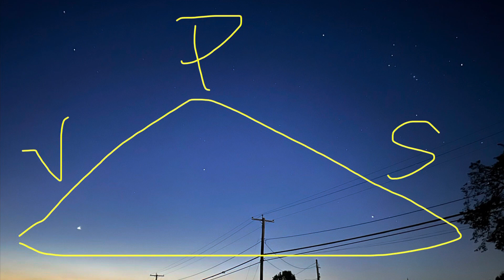The Keepers of the Dawn: Sirius & Venus ~ September 2023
THE KEEPERS OF THE DAWN: SIRIUS & VENUS

Both Sirius and Venus are emerging from the Solar Light, and rising just before dawn on the eastern horizon.  Sirius rises first, and is further south of east on the horizon line.  You will see the distinctive constellation Orion above.  The belt stars of Orion act like a pointer line to Sirius, below the 3 star belt and cloudy nebula.  Venus is brighter, and rises close to due east.  It is visible for longer as well, being brighter.

When a star is close in the sky to the sun, we are not able to view it.  When it moves out of the light sphere of the sunlight, and we can see it rising on its own again before dawn we are witnessing the Heliacal Rising.  This revelation moment, the Heliacal Rising, is an age old important noted time by sky watchers.  In Ancient sky watching cultures (which is all ancient cultures) the heliacal rising of stars was used a marker of time and a way to seat seasonal and annual calendars.  The ancient sky watchers and shamans were the ones who guided and informed the people of the important dates and were "keepers" of the calendars, set by the skies.  An important role would be the Keepers of the Dawn - to awake in the darkness and watch the skies.  A clear open vista to an eastern horizon line was a precious potent important point of observation.  Many a sacred site included a observatory temple space and often stone structure monuments to accentuate and highlight these celestial body rising - stars and planets, sun and moon risings.

Modern devices (calendars, moon charts, observatories) have made the role of rising and watching somewhat redundant. We can use the phones in our pockets to connect with many charts and data sets.  The task of being the Watcher, the Keeper of the Dawn is less critical to village life and has largely faded.  Yet, so many of us are remembering and re-awakening our innate skillsets as Celestial Shamans.

Many of us have this sky watcher tendencies encoded in our being.  Where we feel the call to rise as Keepers of the Dawn.  It is truly why some of these traditions of waking and connecting in the cosmos have permeated so many sacred practices and rituals. Because this time of the day has a potent opening or gateway quality which is precious and pure.  the light that shines as day breaks is called brahmamuhurtha, the ambrosial hours, the amrit vela, the nectar of the gods, the honey of immortality. A similar ambrosial gateway exists at sunset.

As modern day Celestial Shamans, we rise at this hour for the love, the light, the joy of it.  To connect with the cosmos.  To receive inspiration and illumination.  To uplift the soul!

In early September, The Keepers of the Dawn are graced with TWO important celestial bodies rising before dawn.  Sirius and Venus.  Both became potentially visible mid/late August.  This visibility depends on your location, both longitude placement and sightline specific, as well as clear sky and weather influenced.

My region has been blessed with much moisture this summer, which includes copious cloud cover.  I myself got my first clear glimpse of these celestial light beauties on September 1.
The pictures above I took on that special first sighting morning.

September 3 is of note as Venus & Sirius Cosmic Rising.  Cosmic Rising is when two celestial bodes rise together.  Venus completes a period of retrograde motion, and turns direct on September 3, so like a pendulum swing, that Venus turn direct point is as close as these two (Venus & Sirius) get together in the sky.

These two Celestial Beauties will grace our low east horizon early morning skies for the first few weeks of September.  Get up early to catch a glimpse.  This week Venus is rising around 4:20 am.  Venus is brighter.  Take note of Procyon, which triangulates between them.  Use the pointer stars of Orion's Belt to track your way to Sirius.  Venus in her diamond light will be obvious. Procyon is between them.

with Julie Dhara Roberts